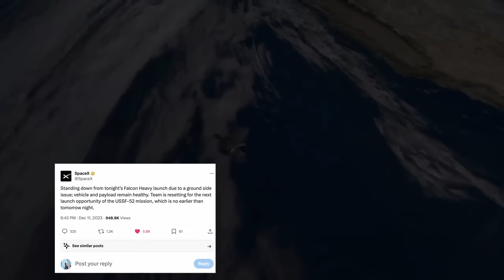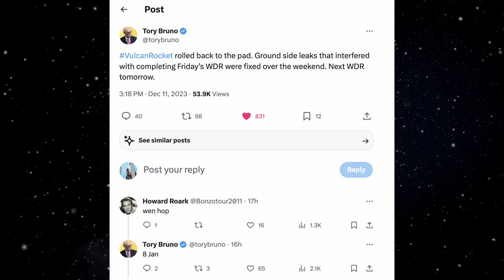NEWS: After 2 scrubs, SpaceX to launch secret space plane on Falcon Heavy for first time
And, ULA attempts to complete a full WDR for its Vulcan Rocket